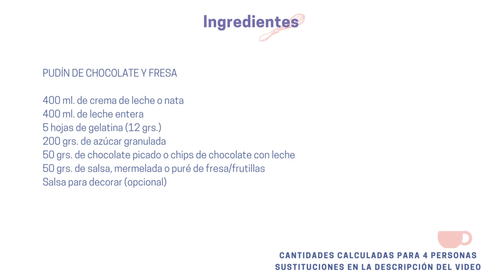PUDÍN DE CHOCOLATE Y FRESA/POSTRE MUY FÁCIL PASO A PASO/TE VA A ENCANTAR!!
Hola!! soy Caramel y si es tu primera vez por aquí te cuento que la receta de hoy está demasiado fácil y es riquísima, es una preparación rápida y buenísima.

INGREDIENTES: (Cantidad para 4 personas)

PUDÍN DE CHOCOLATE Y FRESA

400 ml. de crema de leche o nata
400 ml. de leche entera (puedes sustituirla por cualquier tipo de leche)
5 hojas de gelatina (12 grs.)
200 grs. de azúcar granulada
50 grs. de chocolate picado o chips de chocolate con leche
50 grs. de salsa, mermelada o puré de fresa/frutillas
Salsa para decorar (opcional)

NOTA: - Si utilizas gelatina en sobre o granulada son 8 grs. (Debes hidratarla primero en agua fría y luego agregarla a la preparación)
- El chocolate puedes reemplazarlo por chocolate semi amargo (50 grs.) o por cacao amargo en polvo (30 grs.)

CHOCOLATE AND STRAWBERRY PUDDING

400 ml cream
400 ml whole milk (you can substitute any type of milk)
5 gelatin sheets (12g)
200g granulated sugar
50g milk chocolate chips
50g strawberry / strawberry sauce, jam or puree
Sauce to garnish (optional)

Quieres saber quién cocina?? Visita mi Instagram personal

Quiero agradecer a cada uno de ustedes por suscribirse a éste canal y apoyar mi contenido, estoy trabajando cada día para poder ir mejorando y entregar videos más entretenidos, variados y de mejor calidad. Besos Caramelosos!!

Grabo con: Canon M50
Edito con: IMovie/Filmora9